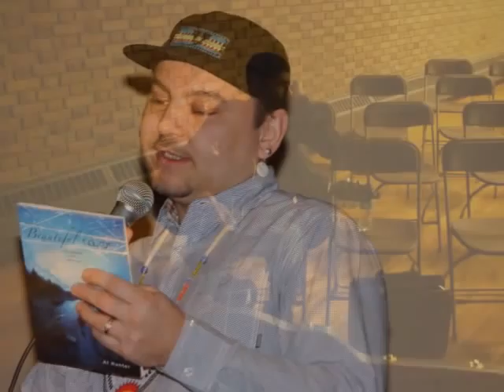Al Hunter Beautiful Razor Poetry Reading, Part One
Al Hunter held a book launch for his newest work in early March, 2013 at the American Indian Community Housing Organization's Trepanier Hall.  Al Hunter is an Anishinaabe writer who has published poetry in books and journals, taught extensively, and performed internationally. A member of Rainy River First Nations and former chief, Hunter has expertise in land claims negotiations, and is a longstanding activist on behalf of indigenous rights and wellness, and environmental responsibility.

Hunter lives in Manitou Rapids, Rainy River First Nations in Ontario, Canada. His poetry has been widely published, including such anthologies and journals as: Boyhood, Growing Up Male: A Multicultural Anthology; Canadian Literature; Gatherings; New Breed; North Coast Review; Poets Who Haven't Moved to Minneapolis; Rampike; as well as the anthology, Days of Obsidian, Days of Grace, Poetry and Prose by Four Native American Writers

The night was both magical and mystical as Al's words danced along forward and backward, together and apart accompnaied by the music of Frank Anakwad Montano, Kathy McTavish, Waabi Furo, Alissa DeRosier, and Jacob Vainio.  This program was recorded and mixed for radio by JP Rennquist.   The house sound engineer was Nikolas Monson, and I am very grateful for his help providing the backbone of this recording.  Photography in this video was provided by Ivy Vainio.  Individual artists retain all copyrights for their work.